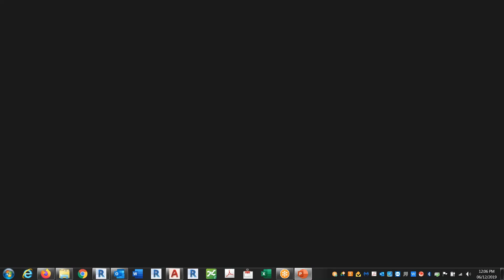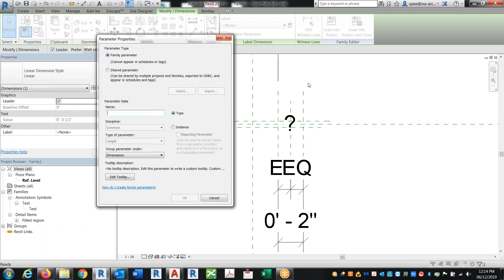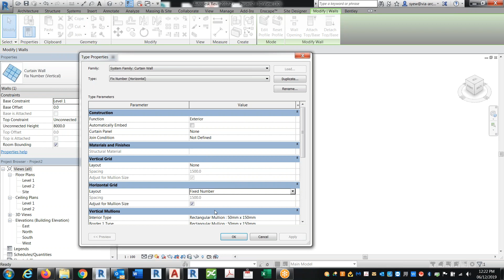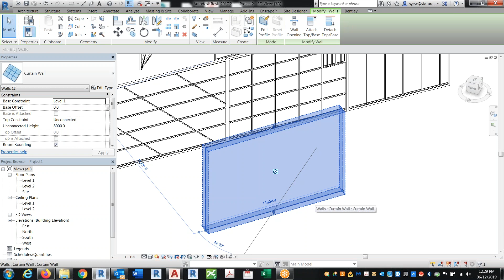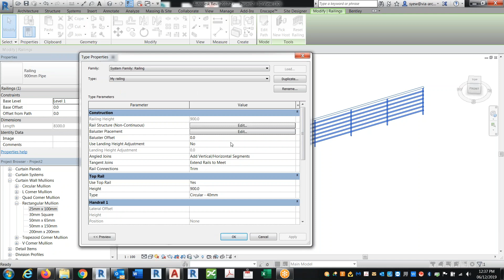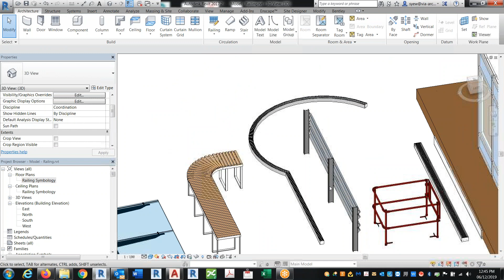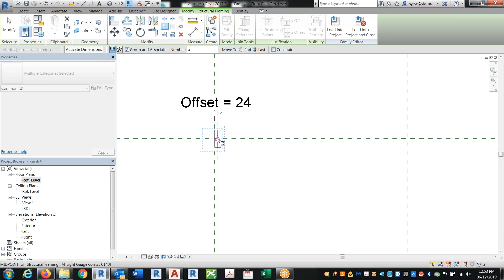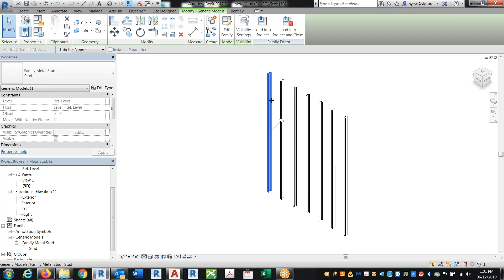Focus Group - Revit Repetitive Elements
Topic discussed
- Create repeating 2d element
- Create custom 2d line
- Create curtainwall repeating item
- Create railing repetitive item

- How to add repetitive item within family

There are a lot of glitches in this video. Some of them maybe related to the software which Autodesk didn't fixed in 2017.